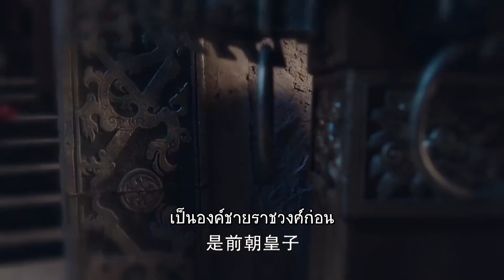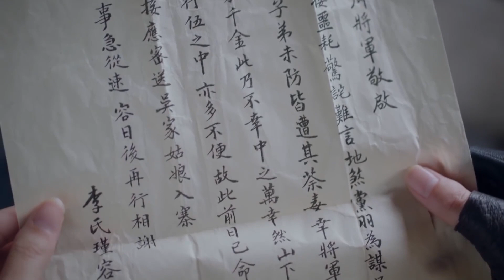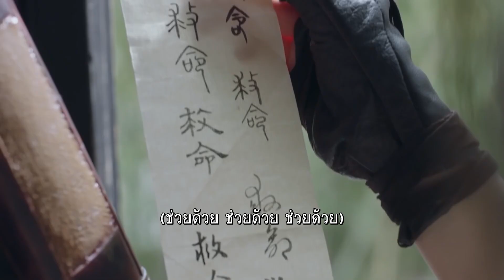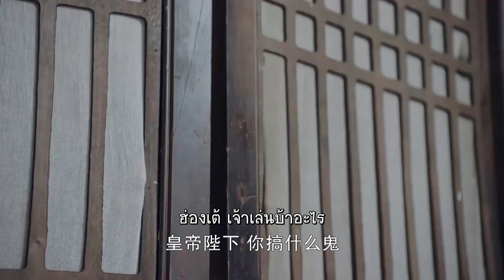ข้ามองเขาเป็นแค่เซี่ยตัวซวย | นางโจร - Legend of Fei (2020) || (หวังอี้ป๋อ,จ้าวลี่อิ่ง)